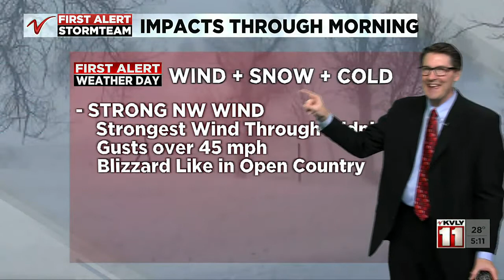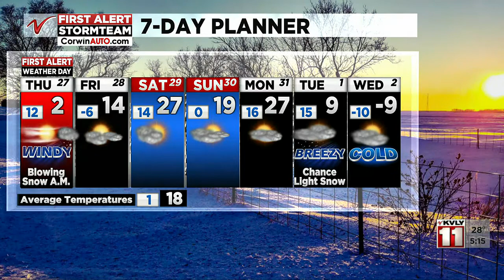500PM Weather January 26